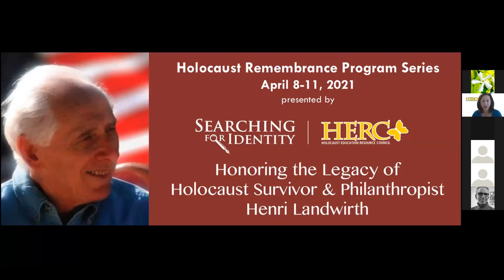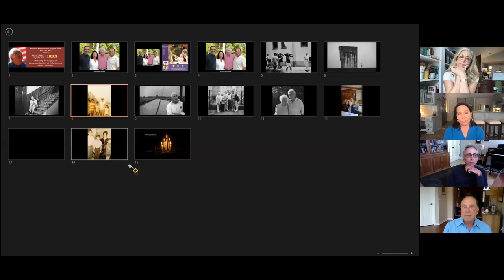Growing Up Loving Henri Panel Discussion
Holocaust Remembrance Program Series: Honoring the Legacy of Holocaust Survivor & Philanthropist Henri Landwirth

Presented by Holocaust Education Resources Council (HERC) and Searching For Identity

■ April 8 through April 10
Loving Henri Film Private Screening
In the documentary Loving Henri, learn how Landwirth survived five
concentration camps, immigrated to the U.S and rebuilt his life, driven by
love and an intense desire to heal the world.

■ Sunday, April 11, 2 pm
Featuring Henri Landwirth’s children: Gary, Lisa, and Greg who will discuss their father’s life and responsibilities faced by all children of survivors to ensure their family’s Holocaust survivor story is always remembered.

Searching for Identity is pleased to partner with HERC to bring you this important Holocaust Remembrance Series.

We also extend our appreciation to:
Florida Department of Education
Tallahassee Community College
Hadassah